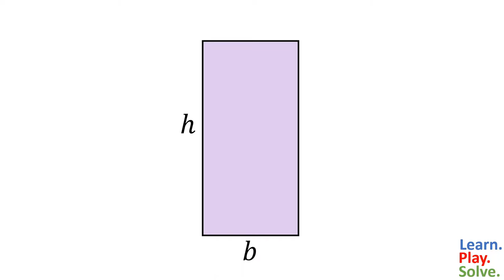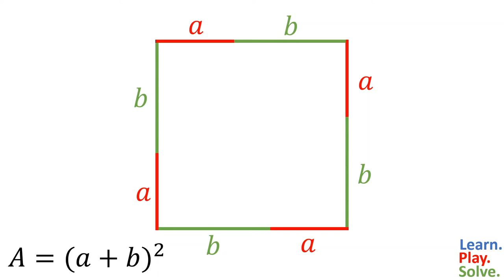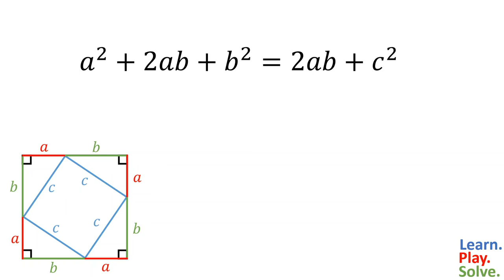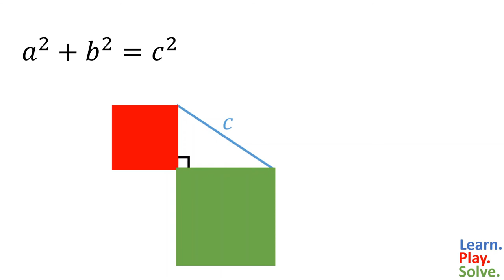A Quick Proof of the Pythagorean Theorem